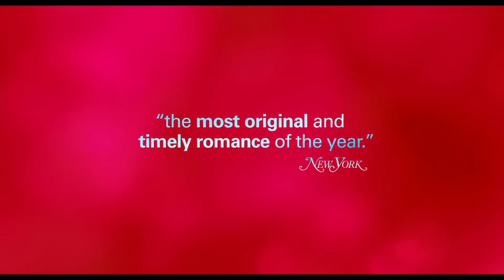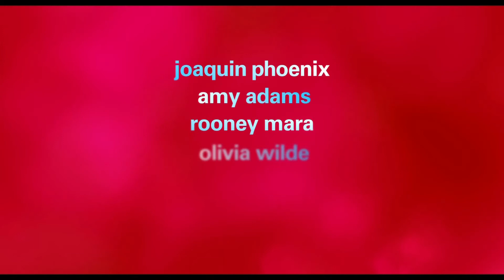Ona TRL B